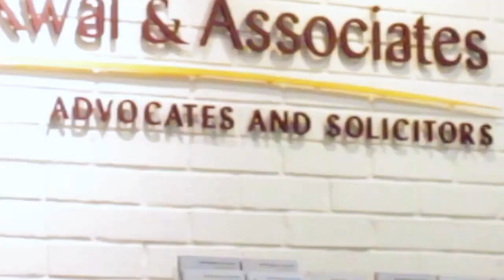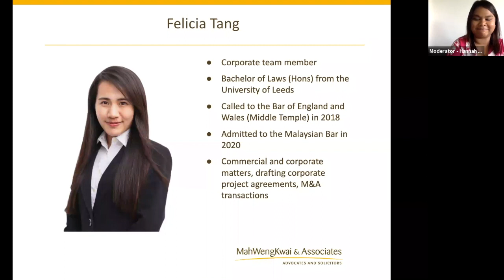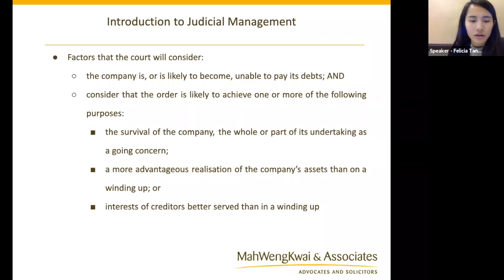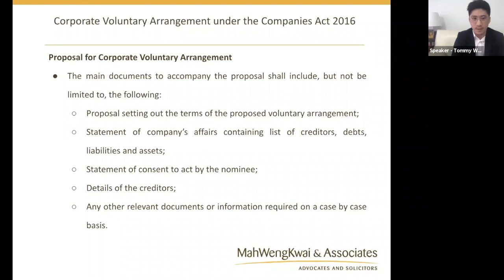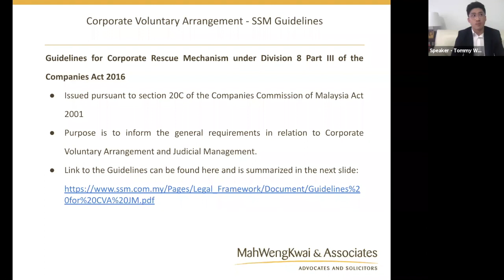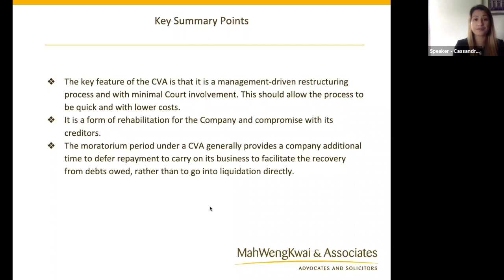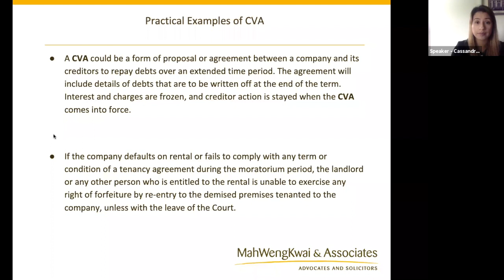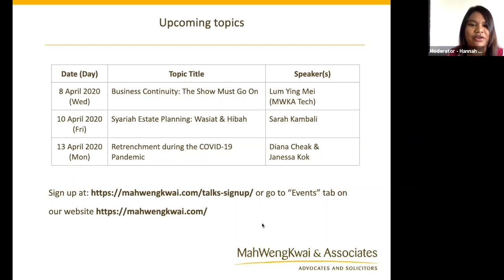Rescue Mechanisms For Distressed Companies - Corporate Voluntary Arrangement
This MWKA Online Talk was delivered on 6 April 2020 by speakers Ms Cassandra Thomazios, Mr Tommy Wong and Ms Felicia Tang from the Corporate Department and moderated by Ms Hannah Patrick, Senior Associate. to register for upcoming talks.

OVERVIEW: The Movement Control Order (“MCO”) has caused distress for several companies due to suspension of their operations and businesses. Under the Companies Act 2016, there are two Corporate Rescue Mechanisms which can be used. The first being Corporate Voluntary Arrangement and the second being Judicial Management.  In this online talk, our speakers introduced what Corporate Voluntary Arrangements (“CVA”) are with a specific focus on CVA’s. Our speakers answered companies’ concerns over the MCO.

TOPIC: Rescue Mechanisms For Distressed Companies - Corporate Voluntary Arrangement

TALK POINTS:
- Covid-19 MCO
- Corporate Rescue Mechanisms
- Introduction to Judicial Management
- Introduction to Corporate Voluntary Arrangement
- CVA under the Companies Act 2016
- SSM Guidelines
- Practical steps for Distressed Companies

SPEAKERS: Cassandra Thomazios (Senior Associate), Tommy Wong (Associate) & Felicia Tang (Associate)
MODERATOR: Hannah Patrick (Senior Associate)